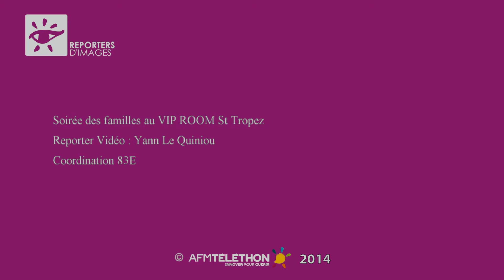Téléthon 2014 : Soiree au VIP-Room à St Tropez (83)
reportage de Yann LE QUINIOU Reporter d'Images AFM-Téléthon